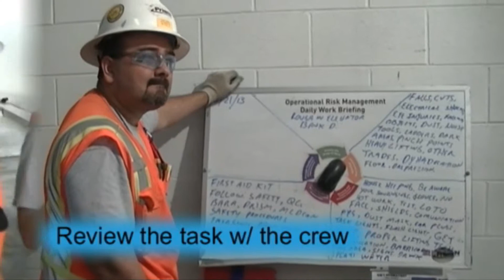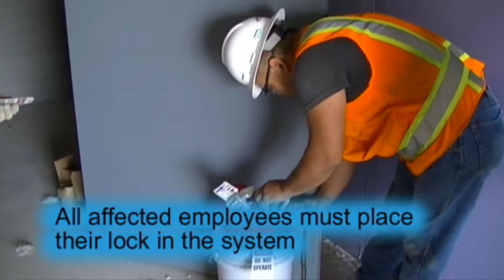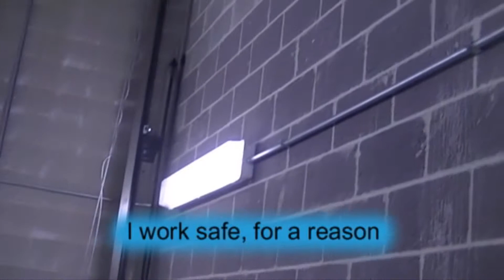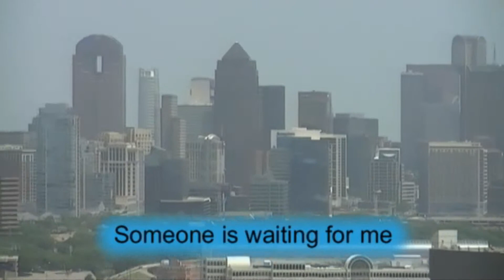Prism Safety Video, by Cesar Jimenez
Prism Electric Inc. Lock out Tag out Safety Video.
Created and produced by Cesar Jimenez, to promote safety in the work place.
will be working on more videos, let me know if you like them.